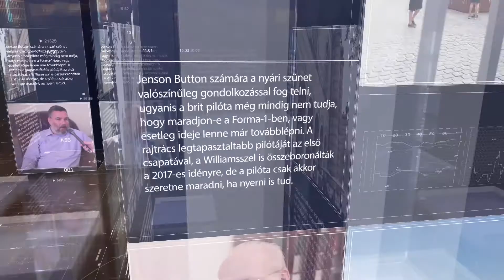PIRKADAT: Gyuricza Péter és Kardos Ernő